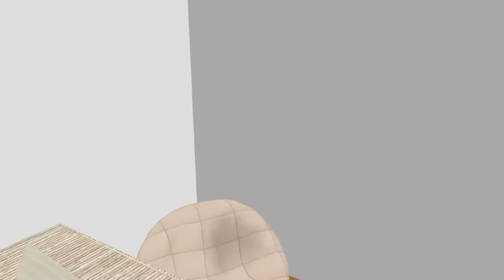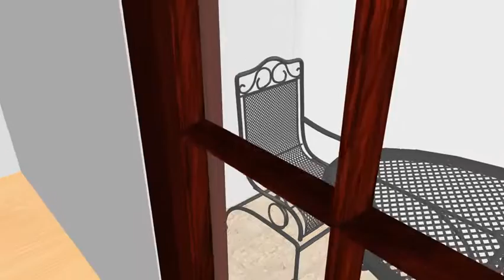Evimiz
Özel insanlara özel zamanlar harcanır...

Mobilyalar değil düşünce ön planda ilk aşamada anca bu kadar mobilya yapabildim :)